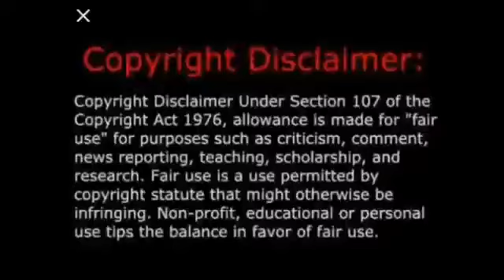Malaking blackheads kakagigil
Wag na wag subukan o gawin sa ibang Tao
Parang mga eksperto lamang ang nakakagawa Neto